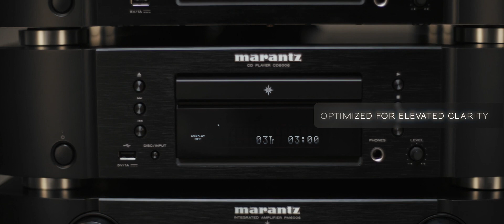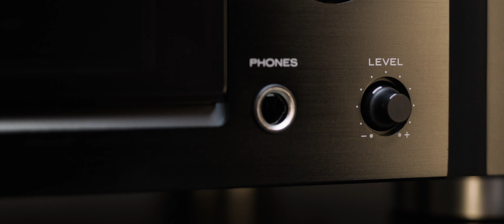Marantz série 6006 : présentation des PM6006, CD6006 et NA6006 (VF) - Cobra.fr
Découvrez l'incontournable série Marantz 6006, avec l'ampli PM6006, le lecteur CD CD6006 et le lecteur réseau NA6006
Retrouvez tout l'univers Haute-Fidélité en magasin ou sur notre site internet